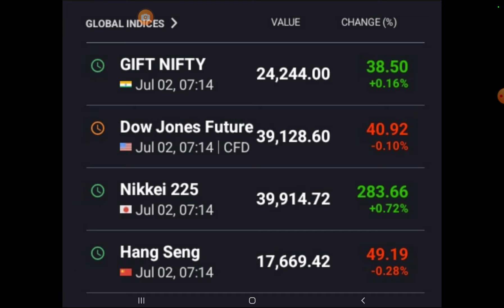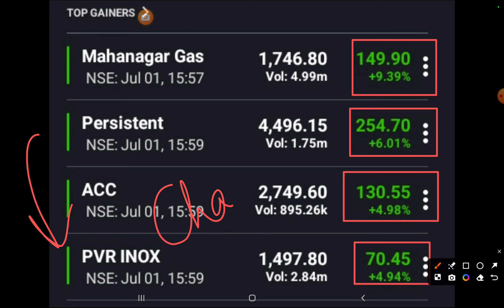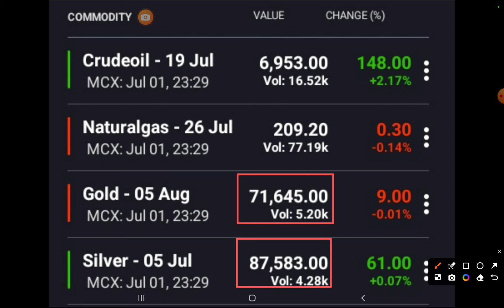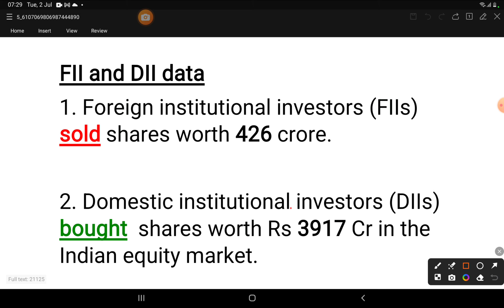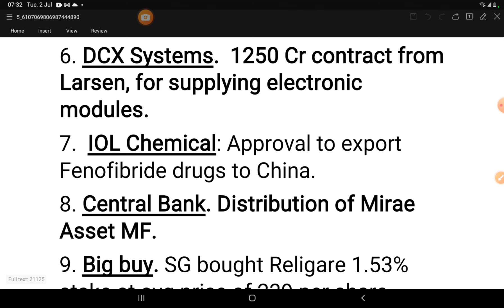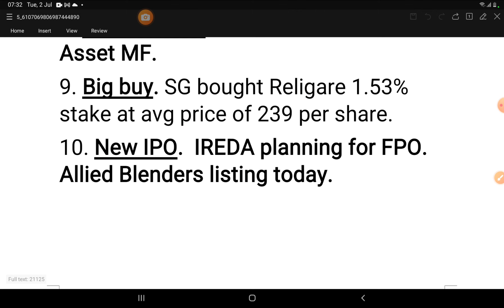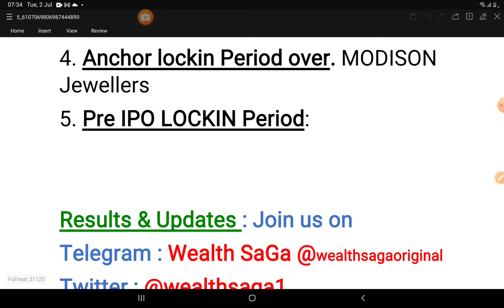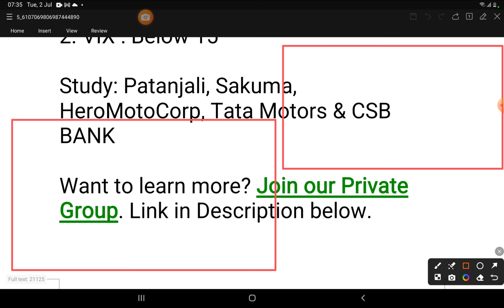Bank nifty view 🔥 Stock market news | Morning Update : 2 July 2024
7 habits of highly effective people

strong stocks
wealth saga

stock market
share market
today market news
business news
stock
stock today